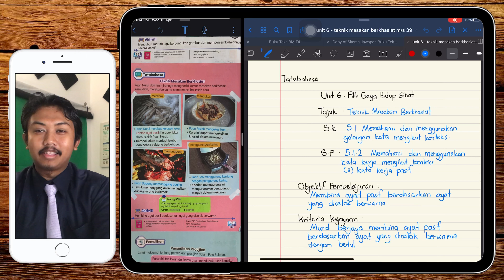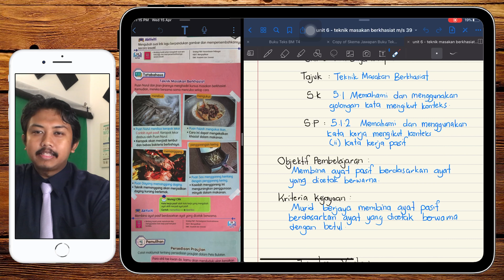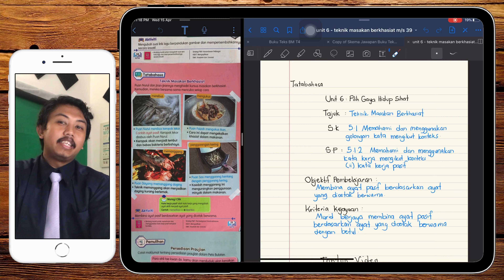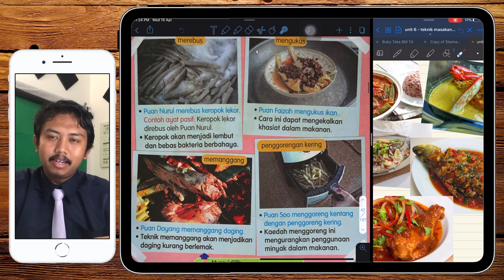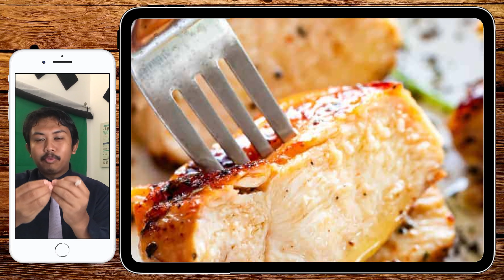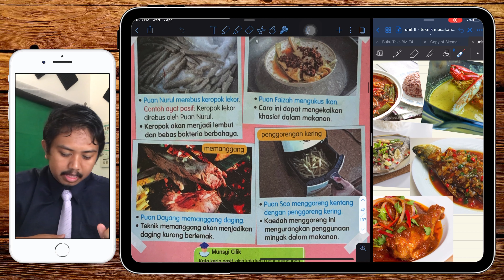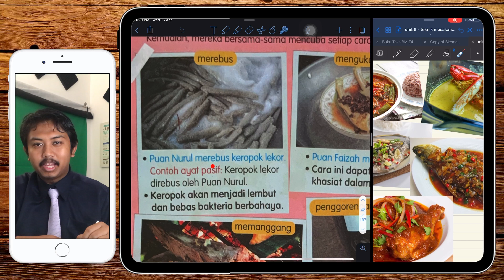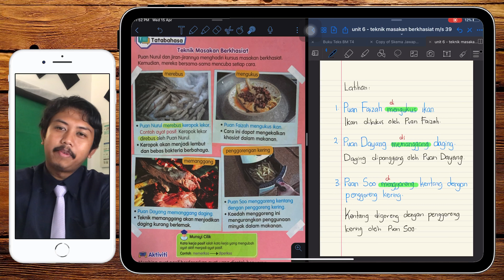PdPC (BMT4) #4 : UNit 6 - Teknik Masakan Berkhasiat